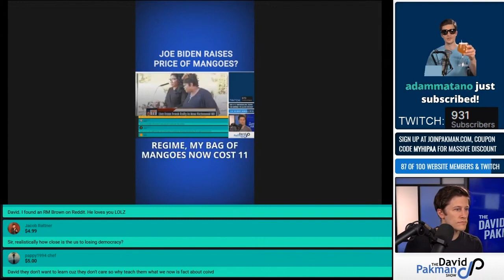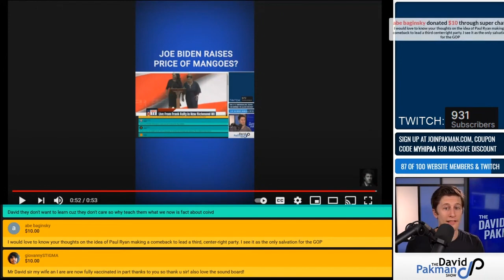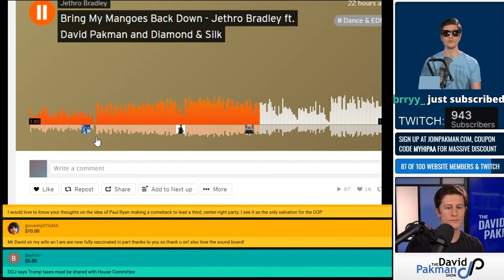Biden Ruined Trump's Mangoes